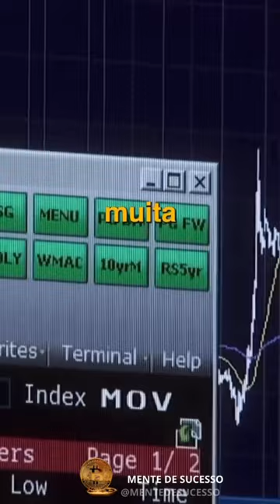A família Safra é a mais rica do Brasil com patrimônio de 100 bilhões de reais 💵